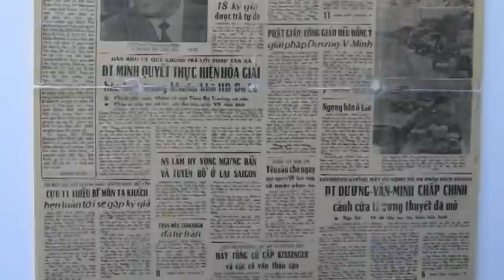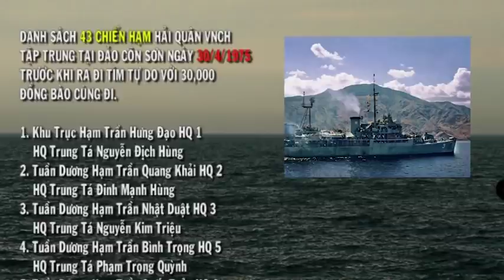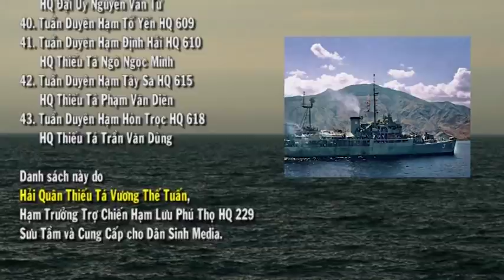CHUYẾN HẢI HÀNH CUỐI CÙNG 30/4/1975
CHUYẾN HẢI HÀNH CUỐI CÙNG!
Người Đã Trải Qua, Xin Xem Lại, Rồi Kể Cho Con Cháu Cùng Nghe.

Năm nay 2021, người Việt định cư tại Hoa Kỳ đã lên đến con số 2 triệu người. Nhiều em trẻ sẽ hỏi, tại sao người Việt mình đến Mỹ? Đến từ hồi nào? Bằng cách nào?

Tháng 4 năm nay là năm tưởng niệm thứ 46 biến cố Tháng Tư Đen, một biến cố mất nước khiến cho hàng trăm ngàn người Việt phải vùng thoát ra đi trốn chạy đoàn quân xâm lăng Cộng Sản độc tài tàn bạo, đã vào đến Thủ Đô Saigon lúc 10 giờ sáng Thứ Tư, ngày 30 tháng 4 năm 1975.

Quý vị cùng chúng tôi, rất nhiều người đã trải qua cuộc vùng thoát kinh hoàng đó. Exodus! Hàng trăm ngàn người đổ xô ra bến Bạch Đằng, Bến Chương Dương, Bến Tân Cảng, Kho Hàng Khánh Hội, hay Bến Đò Thủ Thiêm và Cát Lái, leo lên mọi thương thuyền lớn nhỏ, tràn vào những chiến hạm Hải Quân để ra đi, không cần biết sẽ đi đâu, có thoát được không, và bất kể sẽ còn được sống hay phải chết, cũng đi.

Xin cùng nhau nhìn lại những tấm hình dưới đây và xem lại câu chuyện video này, xin hãy tiếp tay chúng tôi chuyển tiếp tới những thân hữu trong facebook của quý vị, và nhất là giới thiệu cho các em trẻ từ 50 tuổi trở xuống để tất cả mọi người Việt chúng ta tại Hoa Kỳ đều hiểu rõ hơn cuộc hành trình gian nan từ Việt Nam sang Mỹ của đợt người Việt đầu tiên, đợt người mà nhạc sĩ Nam Lộc đã đặt cho một danh hiệu đáng nhớ mãi "Người Di Tản Buồn".

Thật sự, ít có người biết, trong ngày và đêm 29/4/1975, hạm đội hành quân biển của Hải Quân Việt Nam Cộng Hòa đã quyết định ra khơi, khoảng hơn 40 chiến hạm lớn nhỏ trong tổng số 80 chiếc của hạm đội, sẽ tập trung tại Đảo Côn Sơn chờ một mệnh lệnh cuối cùng.

Có những chiến hạm đang tuần dương như chiếc HQ17 hoặc chiếc  HQ229 được lệnh ra đi luôn khiến thủy thủ đoàn phải bỏ lại vợ con thân nhân trong sự chia lìa bất ngờ thật đớn đau.
Có những chiến hạm đang đậu ở bến Bạch Đằng thì phải đón nhận hàng ngàn đồng bào tràn lên, như chiếc HQ801 hay chiếc HQ502, có chiếc bình thường chỉ có 200 thủy thủ đoàn, nay phải cáng đáng 5,000 đồng bào tràn ngập mọi khoang tàu, từ đáy lên đỉnh cột cờ, người đâu là người đông như kiến bu.

Có chiếc đã bị hư máy nằm ụ trong Hải Quân Công Xưởng như chiến Lam Giang HQ402, đang sửa chữa mà cũng có hàng ngàn đồng bào tràn lên, căng thẳng nằm chờ không chịu xuống, và cũng chẳng biết thủy thủ đoàn ở đâu, con tàu có ra đi không?. Và con tàu đó, với một vài sĩ quan còn lại, bằng một cố gắng phi thường, cuối cùng cũng nổ được máy, ì ạch ra đi vào trưa ngày 30/4 ngay trước mắt những chiếc xe tăng của Quân Cộng Sản vừa đậu giương cao nòng súng trên bến cảng.
Cũng có những thủy thủ vì bị bất ngờ xa cách vợ con đã xin về, nay kể lại mới biết, quyết định sai lầm đó đã trả giá rất đắt vì chế độ Cộng Sản đã tống ngay tất cả mọi người trở về vào tù cải tạo, không hề được gặp mặt vợ con chút nào.

Cũng có đoàn chiến hạm 4 chiếc ra đi từ đảo Phú Quốc, mang theo khoảng 2,000 đồng bào chạy qua Singapore xin tị nạn, Singapore không nhận, 4 con tàu phải chạy qua Phi Luật Tân, trên đường đi, có một chiếc bị một nhóm người giết chết vị hạm trưởng, cướp tàu, lái về Việt Nam trở lại. Còn 3 chiếc kia, tiếp tục cuộc hành trình dài tổng cộng 22 ngày trên biển đi tìm tự do.

Nếu quý vị là những người đã ra đi bằng cách đó, quý vị có còn nhớ quý vị đi trên chiếc chiến hạm số mấy không? Tôi hỏi cả trăm người, không có một ai biết tàu nào, số mấy, loại gì.

Thật sự, nếu không kể lại thì sự kiện mà Hải Quân VNCH đặt tên là Chuyến Hải Hành Cuối Cùng của đoàn chiến hạm 43 chiếc đã ra khơi, tập trung tại Côn Sơn chờ mệnh lệnh cuối cùng, rồi 32 chiếc còn sức chạy được, đã ra đi mang theo 30,000 đồng bào ruột thịt đi tìm tự do tại Subic Bay-Phi Luật Tân sẽ hoàn toàn bị quên lãng.

Ai đã ra đi trong Chuyến Hải Hành Cuối Cùng đó? Quý vị có còn nhớ gì chăng? Quý vị có còn nhớ giây phút được lệnh phải hạ cờ, cuốn cờ, sơn che lại số tàu, vất bỏ mọi đạn dược xuống biển thì Phi Luật Tân mới cho tàu vào bến không? Quý vị có còn nhớ giây phút linh thiêng khi tất cả mọi người trên 32 con tàu, thủy thủ cũng như dân chúng, đồng loạt hát bài quốc ca với nước mắt tuôn trào, đau đớn tột cùng trong cảnh bi hùng nước mất, nhà tan, mang thân phận của kẻ vô tổ quốc trong giây phút chào cờ lần cuối cùng đó không?

Lịch sử cần phải được ghi lại, cần phải được kể lại, nhất là kể cho con cháu chúng ta để các em hiểu rõ được tại sao người Việt đã đến đây? đến từ lúc nào, và bằng cách nào?

Một lần nữa, xin giúp chúng tôi chuyển tiếp video này đến mọi thân hữu xa gần. Chân thành cảm ơn tất cả quý vị.
Phạm Phú Nam
Dân Sinh Media